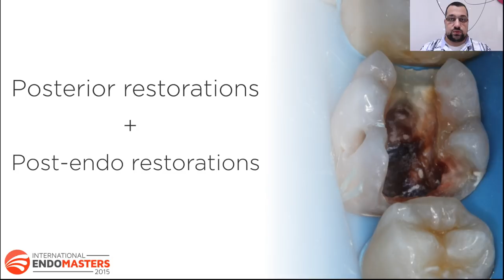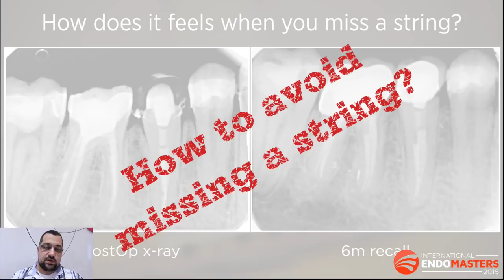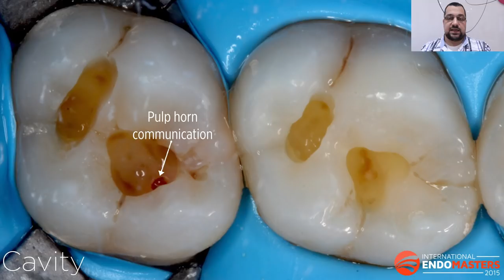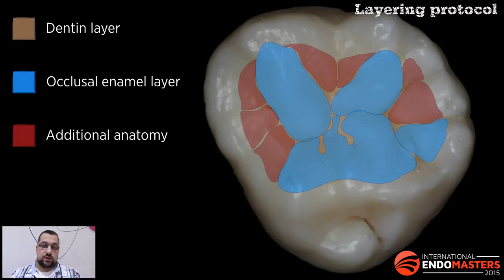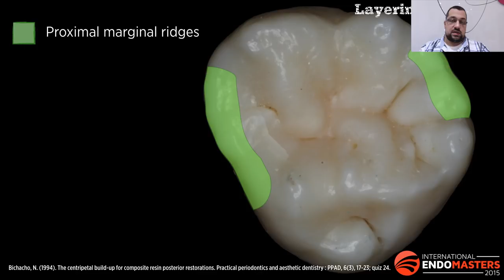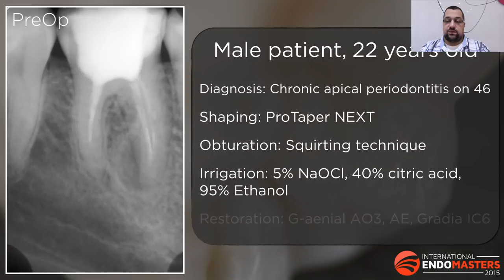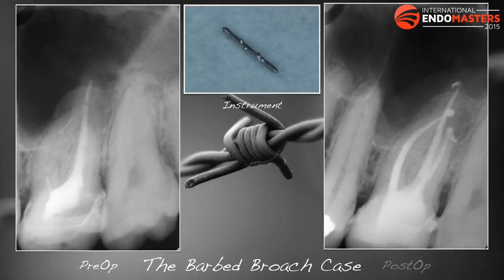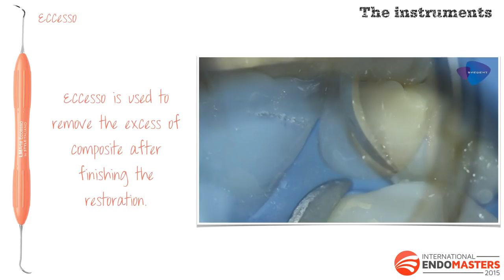International Endo Masters 2015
Posterior and post-endo restorations by dr. Kafelov